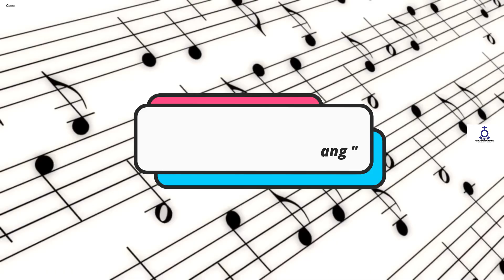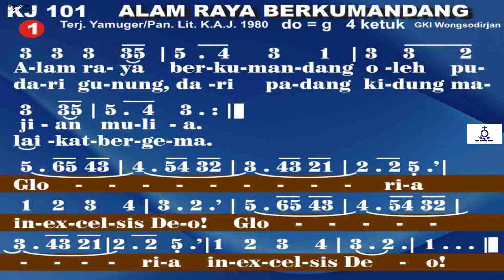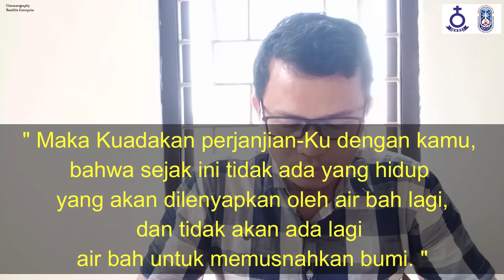(Rec) Renungan Harian - Rabu, Tgl. 27 Desember 2023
Rabu, Tgl. 27 Desember 2023

Pembawa Renungan :
Pdt. Wattanabe S. Pasaribu, M.Th
(Pimpinan Jemaat HKBP Ujung Ressort Surabaya)

Ayat Nats :
Kejadian 9 : 11